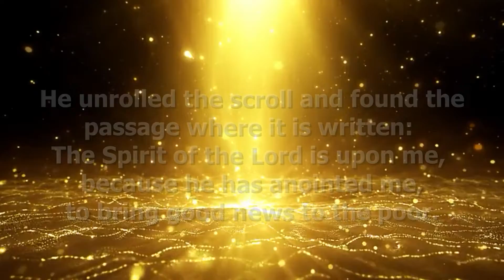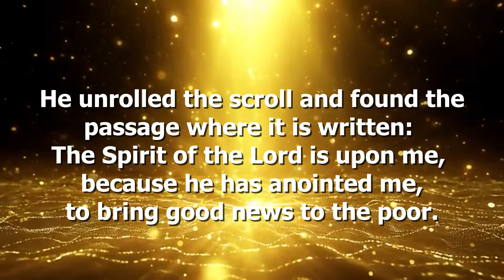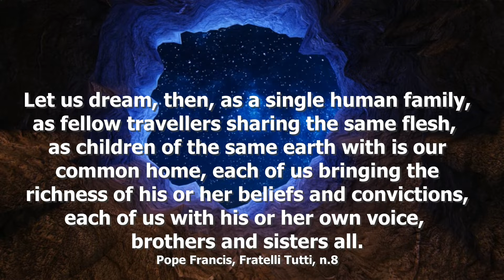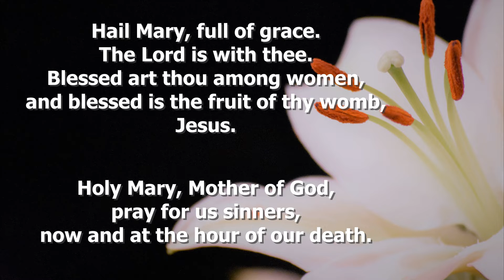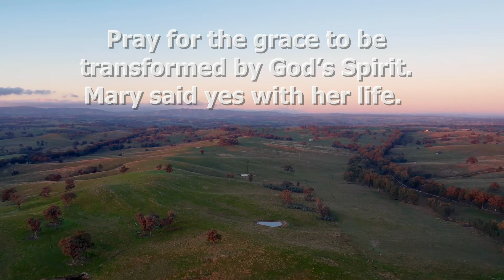The Proclamation of the Kingdom - Third Luminous Mystery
Music
Heede - Kirchstraße - Gebetsstätte - Marienpark - Rosaries - The Five Luminous Mysteries – Proclamation of the Kingdom.